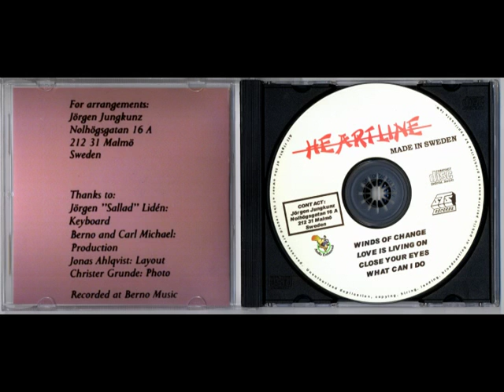What Can I Do HEARTLINE